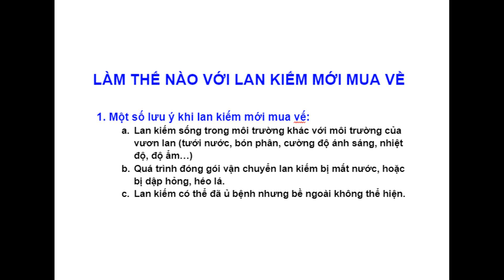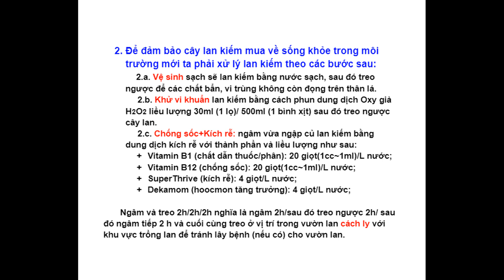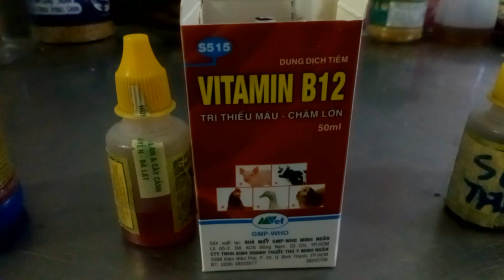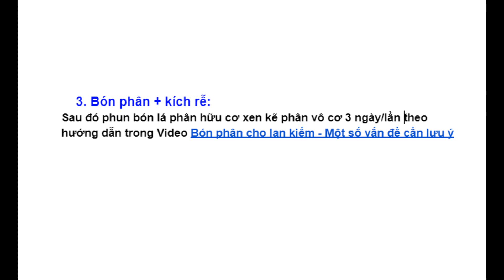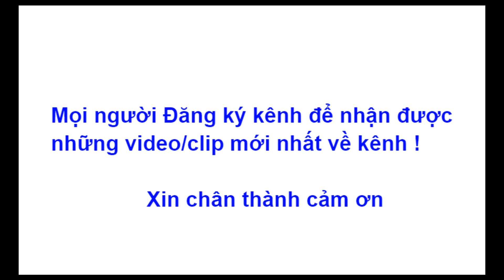Làm thế nào với lan kiếm mới mua về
Lan kiếm mới mua về phải thực hiện ngay các bước: (i) vê sinh khử khuẩn tránh lây bệnh cho vườn lan; (ii) ngâm kích rễ; (iii) treo ráo nước.
- Mạng xã hội:
 - Những chủ đề chia sẻ:
   +  Giới thiệu và chia sẻ các giống lan trong nước và trên thế giới: